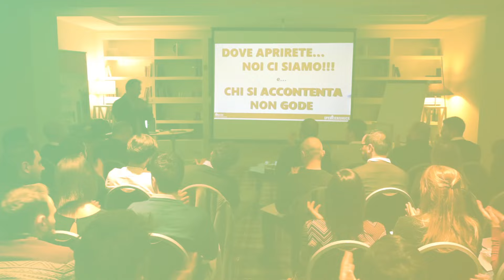Facile Ristrutturare - Event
Video evento aziendale realizzato per Facile Ristrutturare